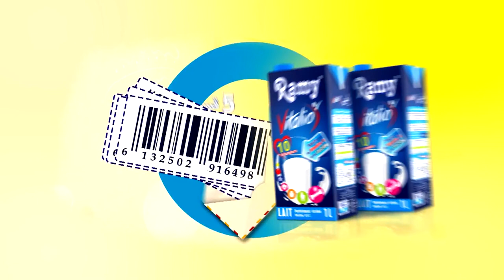اعلان مع عمو يزيد الخاصة بالاجئين 16 جانفي -Annonce Amou Yazid Journée des refugiés du mardi 16 01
اعلان مع عمو يزيد الخاصة باليوم العالمي للاجئين 16 جانفي
  Annonce Emission Maa Amou Yazid speciale Journée internationale des refugiés du mardi 16 01